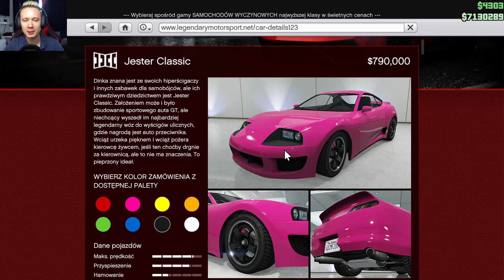GTA 5 PC Online Po Polsku [#844] SUPRA +1 MLN $ /z Bertbert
GTA 5 PC Online Po Polsku czyli seria w której bawimy się na wszelkie, możliwe sposoby. GTA 5 PC Online to naprawdę świetne miejsce do wspólnej zabawy ze znajomymi, o czym zresztą możecie sami się przekonać.